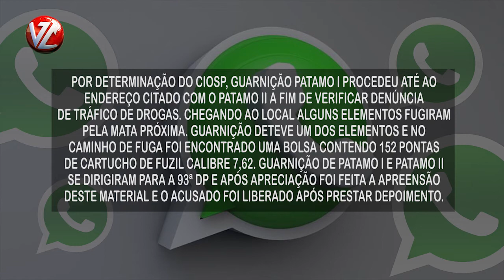"TV A Voz da Cidade" - WhatsApp TV Voz - Munição apreendida no bairro Siderlândia